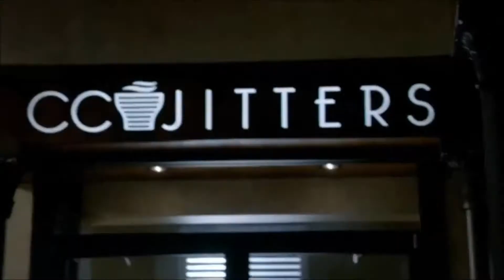CW Flash Music Video - Pompeii by Bastille